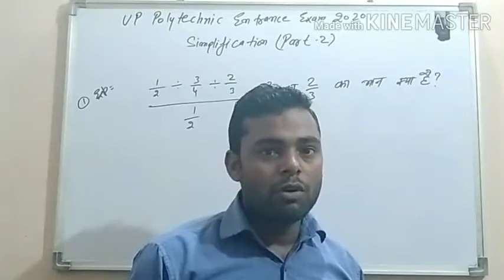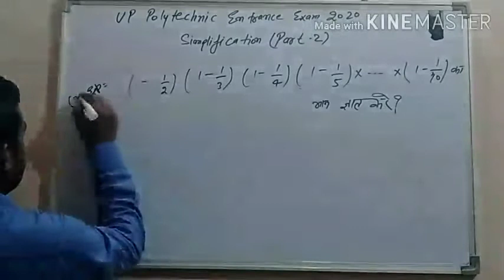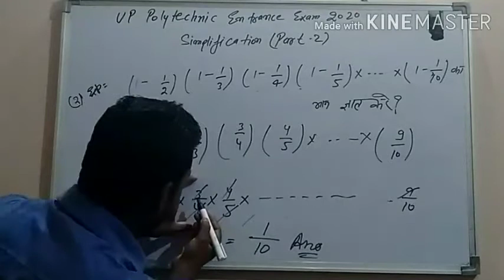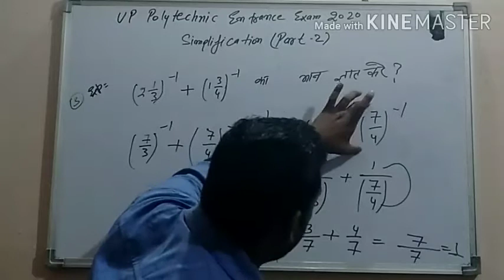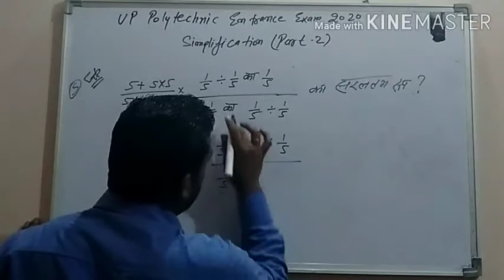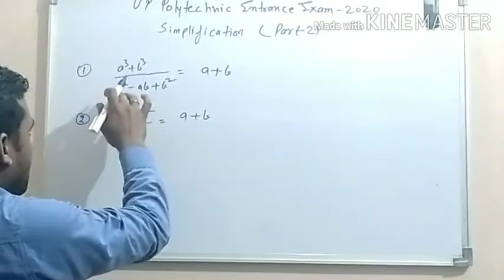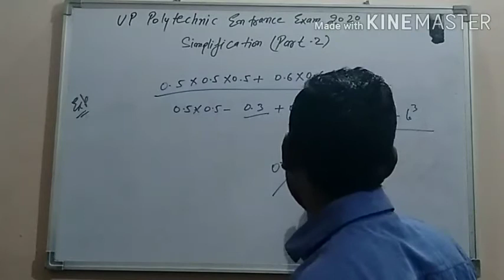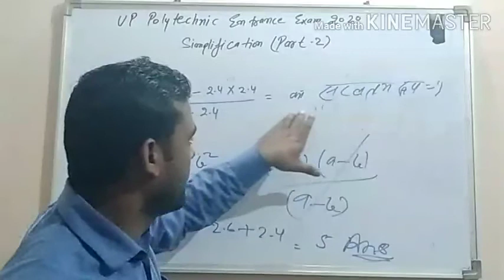Up polytechnic entrance exam 2020/math simplification part-02/simplification concept in hindi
Up polytechnic entrance exam 2020/math simplification part-02/simplification concept in hindi/od study point